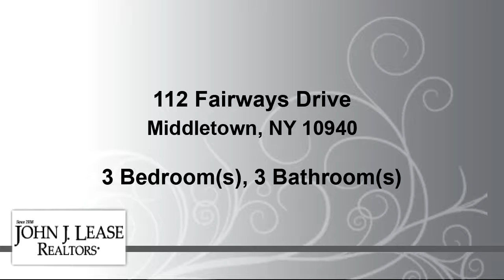Homes for sale - 112 Fairways Drive, Middletown, NY 10940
Bedrooms: 3
Bathrooms: 2 full and 1 half
Square Feet: 2430
Price: $475,000